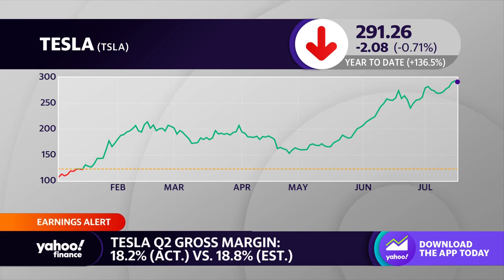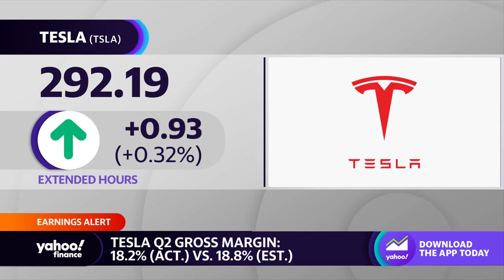Tesla earnings beat estimates, but price cuts weigh on results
Yahoo Finance's Brian Sozzi, Seana Smith, and Josh Schafer